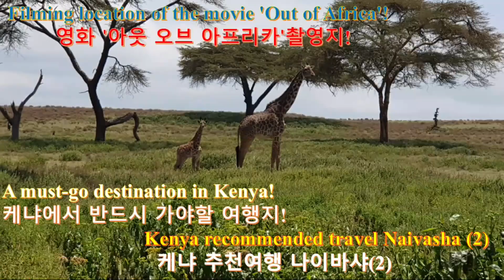DOALNARA KENYA ORGANICS/나이바샤 자유여행 (2)/나이바샤 입장료/Naivasha Free Travel/Entrance fee to Naivasha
-Kenya Naivasha Free Travel/Entrance fee to Naivasha
Today, we will introduce you to Kenya's famous tourist destination 'Naivasha' for the second time.
It is a famous tourist destination in Kenya,' Naivasha'.
It takes about 1 hour from the capital of Nairobi, Kenya
And there are frequent public transports, so it is very easy to get there.

The first trip to Naivasha is to tour the lake, and the second is to tour the filming location of Crescent Island.
To enter this Crescent Island you have to cross the lake.

The price to rent a boat is 2000ksh (22,000 won).
There are hippos and various birds here.
Go to Crescent Island.
Of course there is a private entrance fee here.
Kenya locals 400ksh
Kenya Alien Registration Card holders are 800ksh
It is $30 for foreigners without a Kenya Alien Registration Card.

오늘은 여러분에게 케냐 유명한 여행지 '나이바샤'를 두번째로 소개하겠습니다.
케냐에서 유명한 여행지인 '나이바샤'입니다.
이곳은 케냐 나이로비 수도에서 약 1시간 걸립니다.
그리고 대중교통도 자주 있어서 이곳에 가기에 매우 쉽습니다.

나이바샤 여행은 첫째 호수를 여행하는것이며, 두번째는 영화 촬영지인 반달섬을 여행하는것입니다.
이 반달섬을 들어가기 위해서는 호수를 건너야 합니다.

배를 빌리는 가격은 2000ksh(22,000원)입니다.
이곳에 하마와 각종 새가 있습니다.
반달섬로 갑니다.
물론 이곳에서 개인 입장료가 있어요.
케냐 현지인은 400ksh
케냐 외국인 등록증 소지자는 800ksh
케냐 외국인 등록증 없는 외국인 30달러입니다.